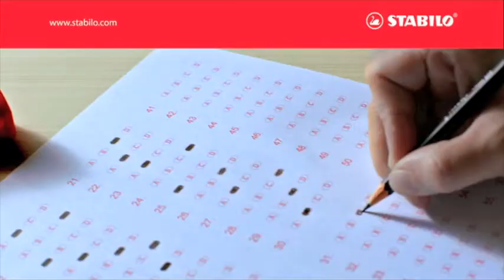Stabilo All The Best TVC